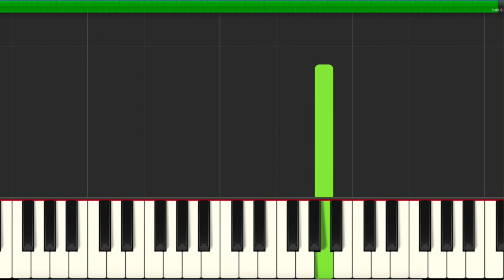Preach (John Legend) - Easy Piano Solo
Preach (John Legend)

Recorded on: Dexibell VIVO H7